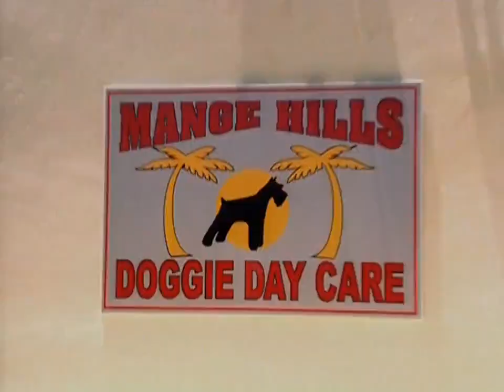𝗕𝗔𝗛𝗔 𝗠𝗘𝗡 - 𝙒𝙝𝙤 𝙇𝙚𝙩 𝙏𝙝𝙚 𝘿𝙤𝙜𝙨 𝙊𝙪𝙩 2000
"Who Let the Dogs Out" is a song - claimed by one of its originators to be a feminist song against catcalling - performed by Bahamian junkanoo band Baha Men. Originally released by Anslem Douglas (titled "Doggie"), it was covered by producer Jonathan King who sang it under the name Fat Jakk and his Pack of Pets. He brought the song to the attention of his friend Steve Greenberg, who then had the Baha Men cover the song. The song, released on July 26, 2000, became the band's first and only hit in the United Kingdom and the United States, and it gained popularity after appearing in Rugrats in Paris: The Movie and its soundtrack album.

"Who Let the Dogs Out" peaked at No. 2 on the UK Singles Chart, as well as topping the charts in Australia and New Zealand, and reached the Top 40 in the United States. In Britain, it was championed by DJ John Peel and went on to be the fourth biggest-selling single of 2000, and one of the highest-selling singles of the decade not to reach No. 1. The track went on to win the Grammy for Best Dance Recording on the 2001 Grammy Awards. The song became a prominent feature of Bahamian popular culture, and was the subject of a major lawsuit over copyright ownership that was settled. In 2019, a documentary about the creation of the song was the surprise hit of the SXSW music festival in Austin, Texas.

In the original music video for the song, a kennel security guard is watching a game show Who Wants to Be a Zillionaire? on TV, in which a contestant is given the title question. Dogs escape from the kennel as the emergency alarm sounds. The guard responds by yelling on his walkie-talkie with the title song. Throughout the video, the dogs chase people while Baha Men is performing. At the end of the video, the dogs return to the kennel, pleasing the security guard.

A version also exists using the "Barking Mad Mix" of the song. This was the main video in Australia, as it was serviced to radio stations instead of the original version. A new version of the video also debuted at the end of the VHS release of Rugrats in Paris: The Movie, in which Rugrats clips are seen.

Daily Record commented, "If your kids have been out barking on the streets late at night, this Bahamian band are to blame with this silly Notting Hill Carnival anthem." In a 2007 poll conducted by Rolling Stone to identify the 20 most annoying songs, "Who Let the Dogs Out" ranked third. It was also ranked first on Spinner's 2008 list of "Top 20 Worst Songs Ever". Rolling Stone also ranked it at number 8 on a "worst songs of the 1990s" poll, despite the fact that the BahaMan single was released in 2000.

The song was very successful in Europe and Oceania, reaching the top spot in Australia and New Zealand, number 2 in the United Kingdom (which is behind Steps's, Stomp and Westlife's, My Love, respectively) and Ireland, the Top 5 in Sweden, Norway and the Netherlands, and the Top 10 in Germany, Switzerland, Denmark and Belgium. It also reached number 8 in Brazil. Despite this, however, its success initially did not translate to the United States, where it peaked at number 40. It received fame after being used in the soundtrack to Rugrats in Paris: The Movie and even more so after it became a ubiquitous sports anthem at stadiums and arenas throughout the world. The song was also featured in Men in Black II.